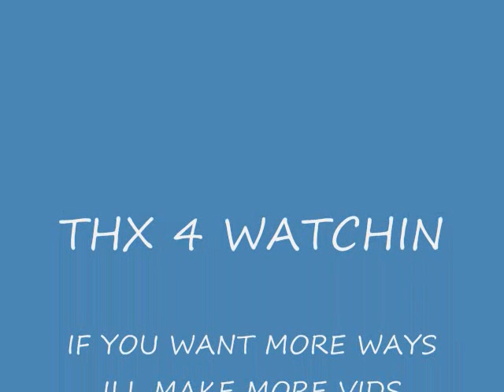how to kill a man